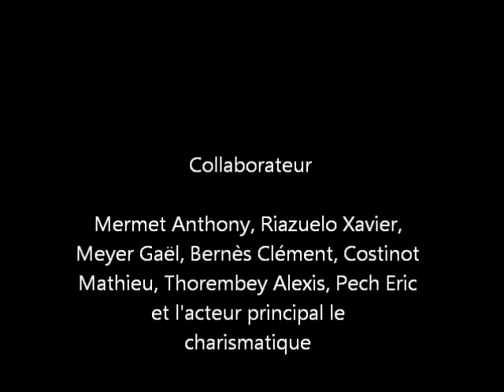Keen 'V D.E.J.E.P.S 2011.wmv